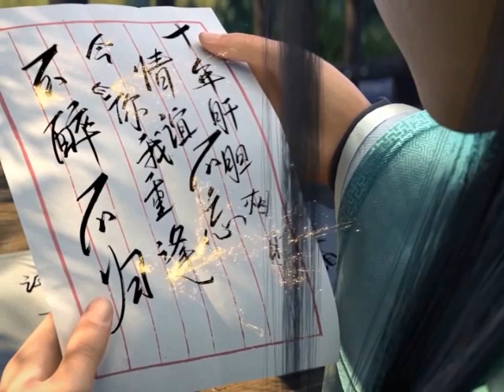มหายุทธทลายสวรรค์ ตอนที่4879-4880